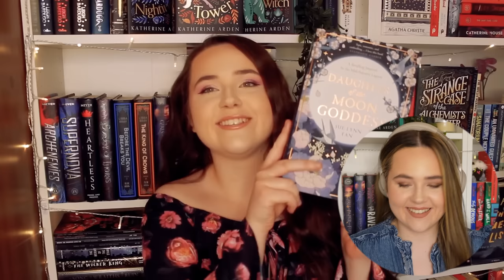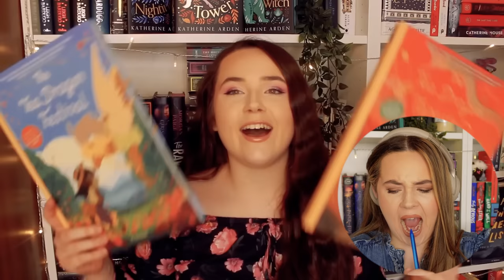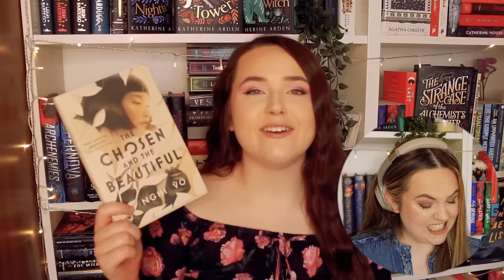did i read the 23 books i MUST read before i turned 23?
pls wish me luck...